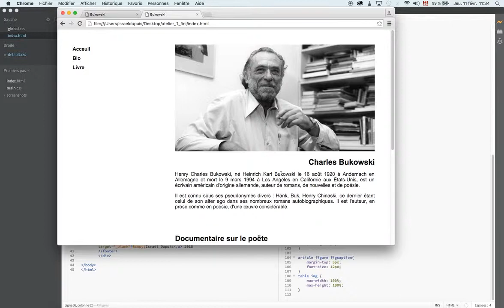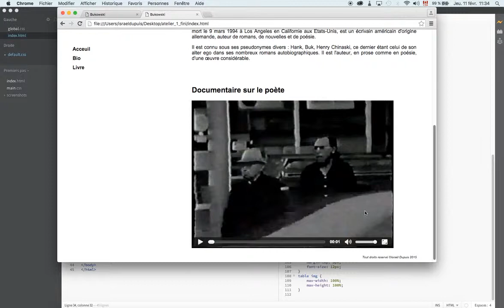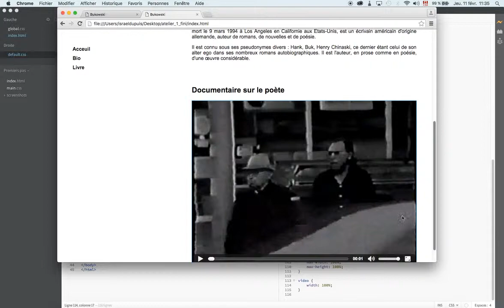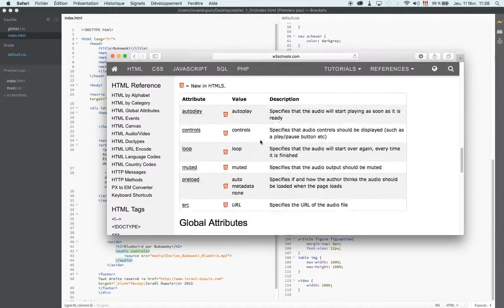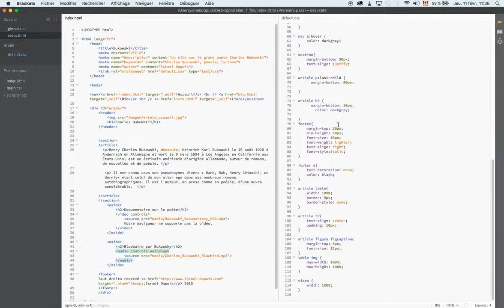Insérer Audio et Video: HTML5 CSS3 pour les graphistes, partie 17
Insérer de l'audio et du video en HTML. Principaux paramètre de la balise.